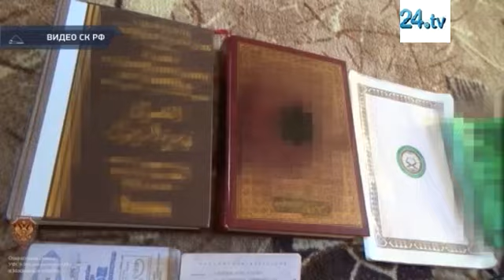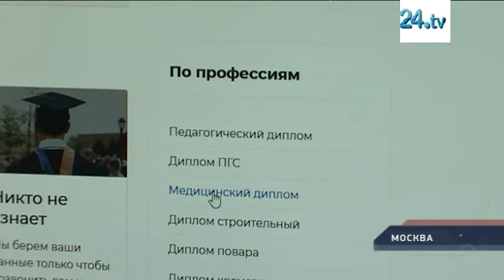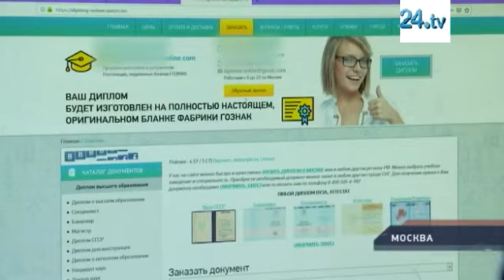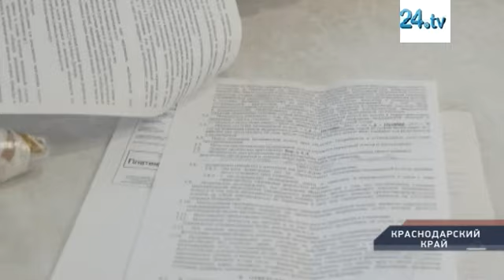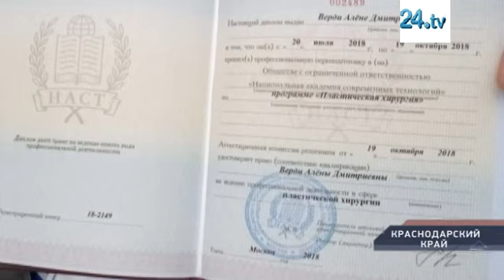Петровка,38 Итоговый выпуск от 06 мая 2019 года. Краткий обзор за неделю.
Буду благодарен за любую вашу помощь

Карта MasterCard
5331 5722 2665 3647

ДРУГИЕ СПОСОБЫ:
Прямая ссылка на яндекс кошелек (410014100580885):

Основные принципы сотрудников "Петровки, 38" – достоверность информации, мобильность и разносторонний подход к проблеме. Корреспонденты стараются подавать информацию в интересной, доступной форме.